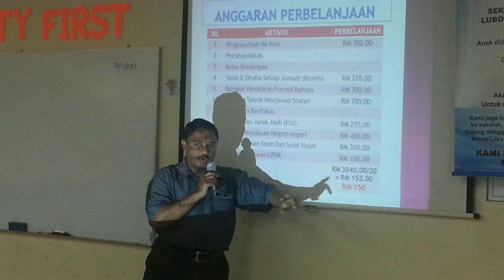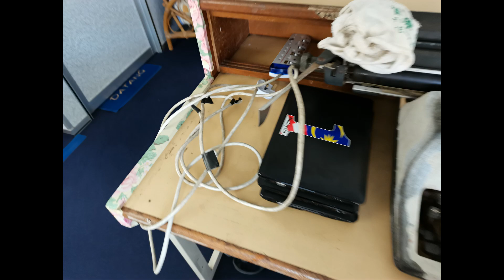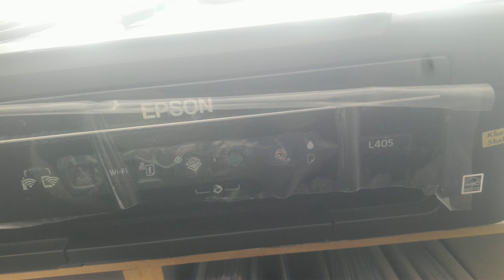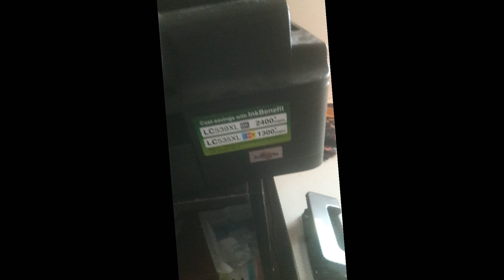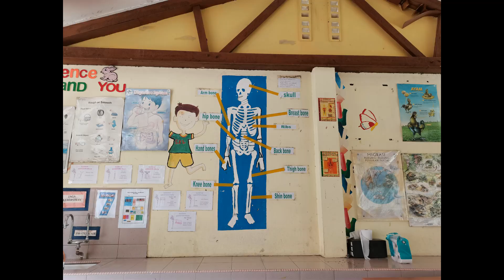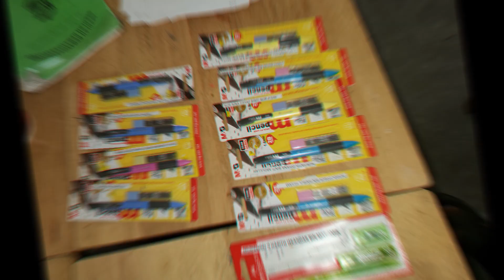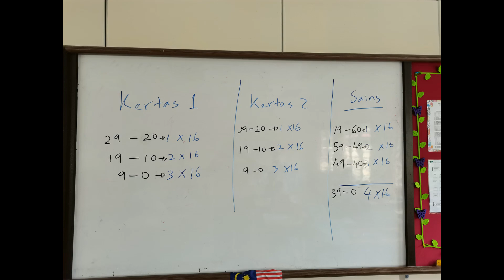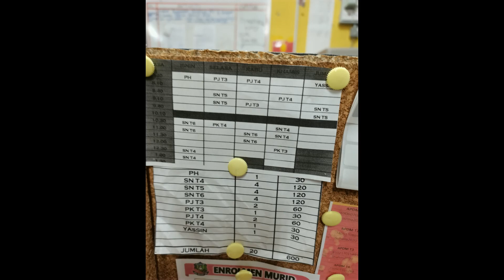PINDAH SEKOLAH GAMBAR VOICE OVER PART 1